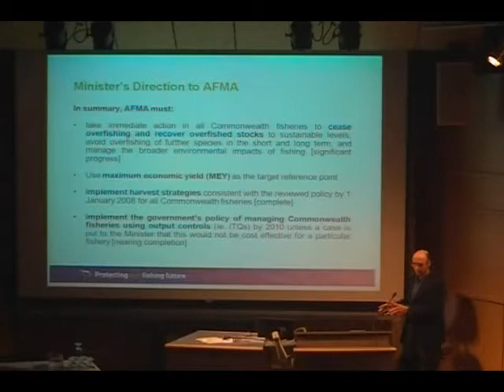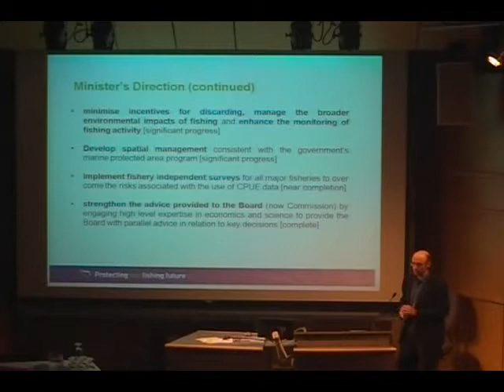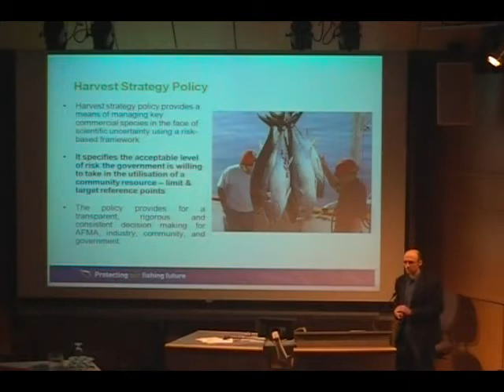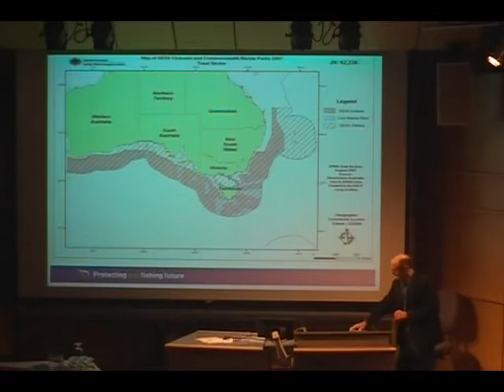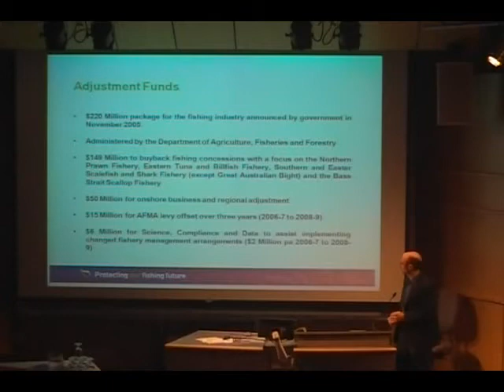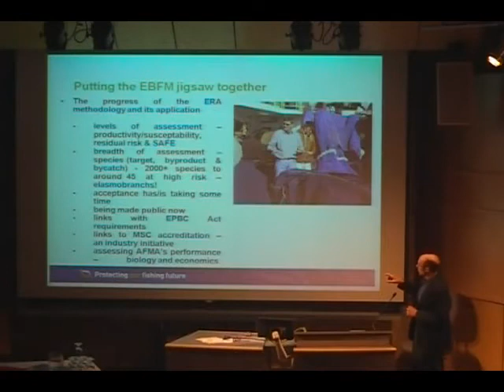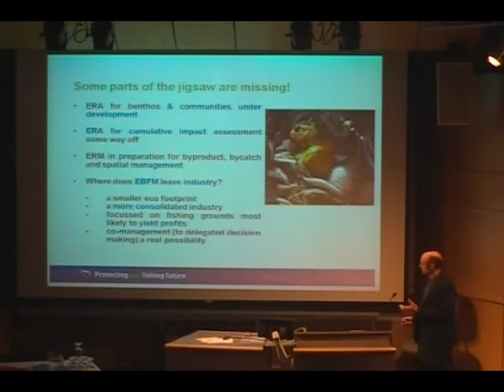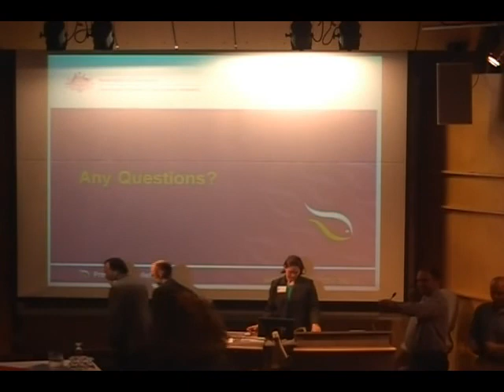Nick Rayns - Part 2 - Policy, risk and money - EBFM in Australian fisheries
Nick Raynes
General Manager, Fisheries Management Branch, Australian Fisheries Management Authority

Policy, risk and money - EBFM in Australian fisheries